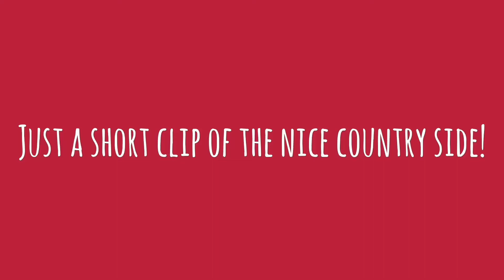Seat Leon 280 Drive & Revs!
Just a short clip of the country side and a few revs!

Plus a underpass run.. Best i got near me!